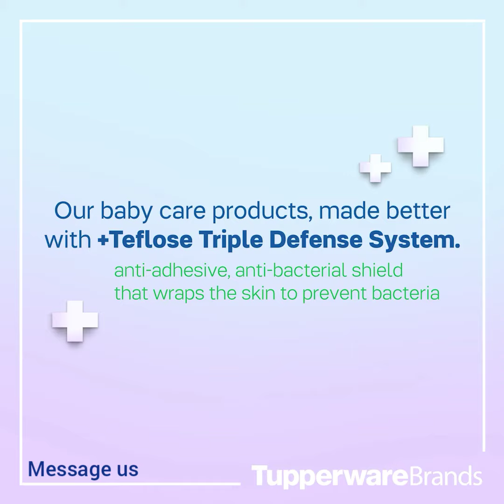Baby Care Plus + Tupperware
Don't forget to level up your care for your little one. We've got the perfect baby care essentials that are as gentle as your touch.

Our Baby Care Plus+ line has +Teflose Triple Defense System that protects your baby against bacteria, along with other Plus+ ingredients that address specific baby care needs.
1.
we are happy to serve your orders..
2.
3.
or just be a member to avail our member exclusive discounts. follow this easy steps:

TUPPERSHOP-For your personal use & your own online business 👍💰

SIGN UP FOR FREE anywhere u r!Easy steps
Have your own virtual Tupperware Shop
through TUPPERSHOP

For sign up- NEW MEMBER:
Pls. Prepare the following:
2. Cellphone no.
3. For remittance (select only 1-Gcash, BPI, BDO, Paymaya)
4. Recruiter's Branch - select - Shaw (BM Lagdan)
5. Recruiter's Code - enter - 1104003 (BM Lagdan)

For sign up - Existing BC
Follow step 1,2 & 3 above
4. Branch affliation/membership
5. Business Consultant Code

Sign up for a Tuppershop account today, & get member-exclusive discounts! The online platform is 24/7, so you can avail of these promos anytime, anywhere.

We're excited to journey with you to a brighter future... Join us...

Message us your orders & inquiries...
BM Lagdan Group
Tupperware Brands 😍

Gcash sign up link (easy too) :
You'll get PHP 70 worth of freebies for you to try it out

ctto of the video: Tupperware Philippines